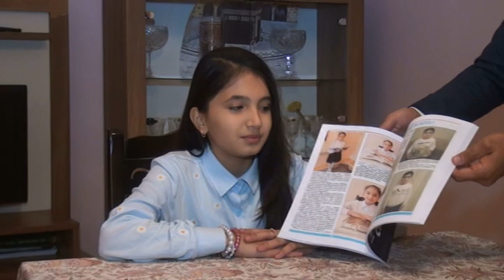Çağdaş Təhsil Bahar Əzimsoy Ənvər qızı.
Çağdaş təhsil komandası hər zamanki kimi istedadlı şagirdləri ölkə çapında tanıtmaq üçün işinin başındadır. Bu səfərdə komandamız istedadlı şagird olan Bahar Əzimsoyu ziyarət etdi. Komandamız adından Bahar qızımıza gələcək həyatında uğurlar arzulayırıq.